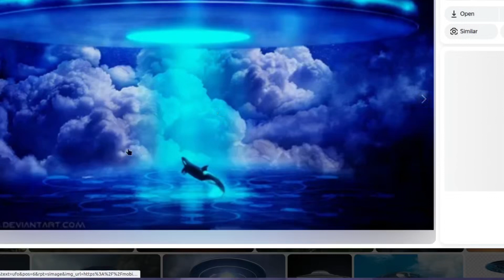UFOs, the world of symbols, seeing auras and what is healthy food?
Vid collection timestamps 8:10
UFO discussion - 00:00
The world of language is a world of symbolisation - 20:04
Experiences in seeing auras - 31:03
Food, what is unhealthy food really? - 38:53